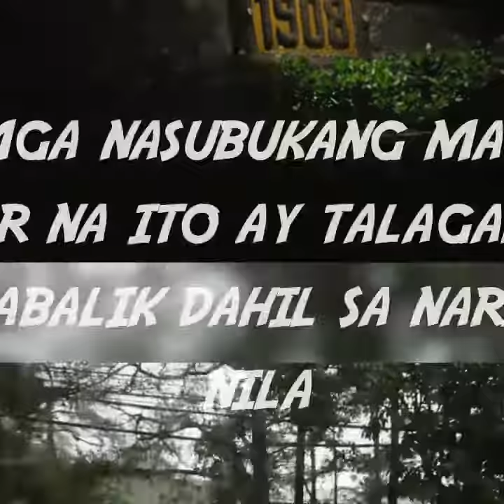Baguio City Teachers Camp